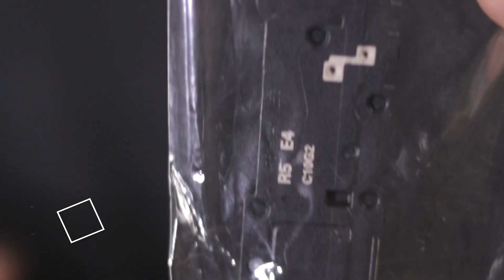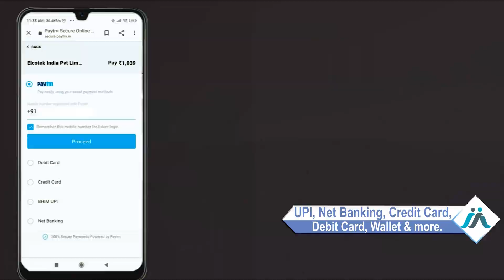Buy Samsung Galaxy S10 Lite Ringer, Free Delivery High Quality Best Price Maxbhi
Damaged Ringer in your Samsung Galaxy S10 Lite? The replacement Ringer for Samsung Galaxy S10 Lite comes with replacement warranty and the shipping is done in secured packing to make sure you get the product in perfect shape.